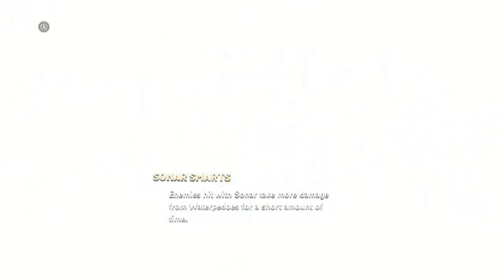Skylanders SuperChargers Research: Missile-Tow Dive-Clops Base Dousing Dowser Upgrade Path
Join the Forum, Join the Fun!

In this video, we check out Missile-Tow Dive-Clops Dousing Dowser Upgrade Path!